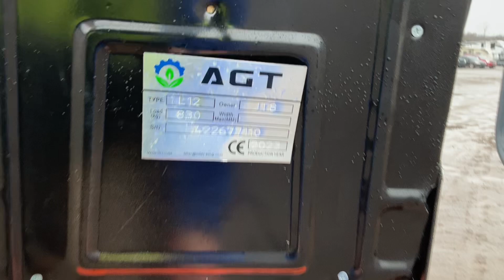New 2023 AGT Industrial L12 Mini Excavator | Repocast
Selling on January 2 on Repocast.com